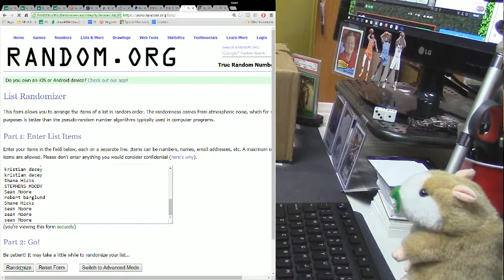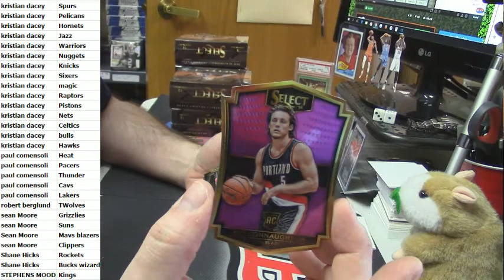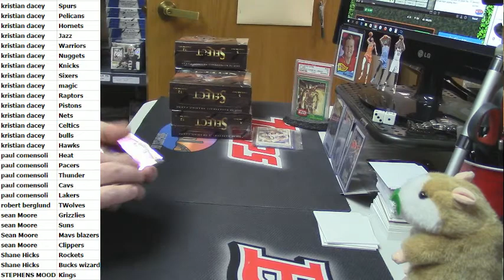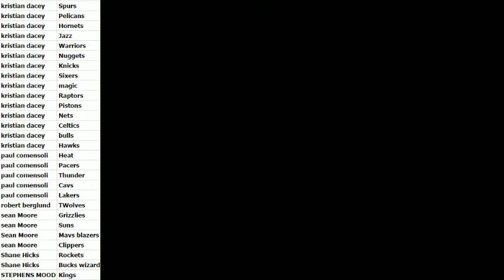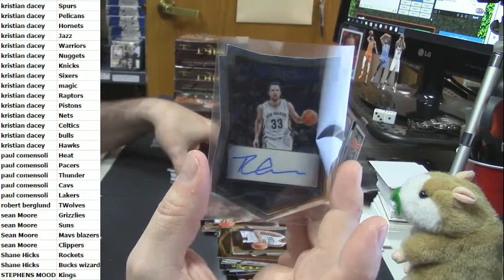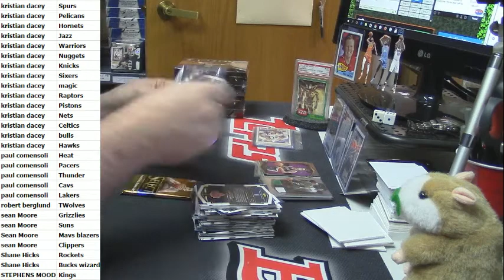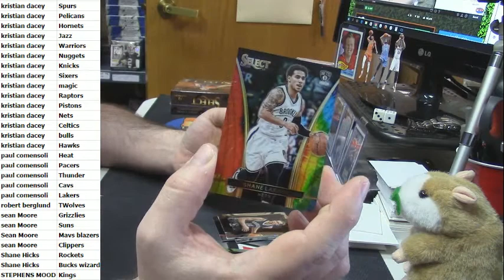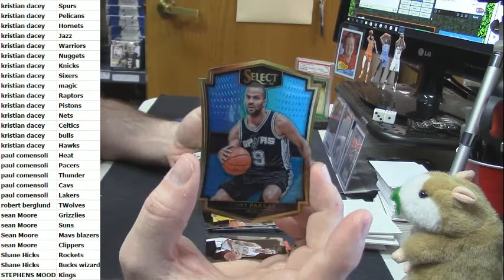2015 16 Select Basketball Half Case Random Teams